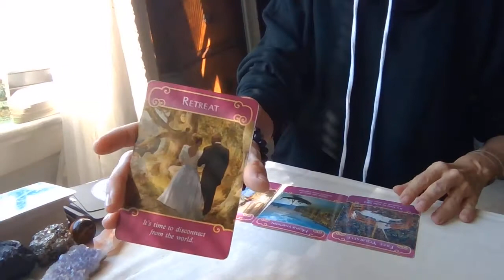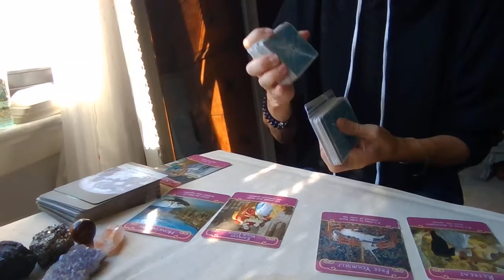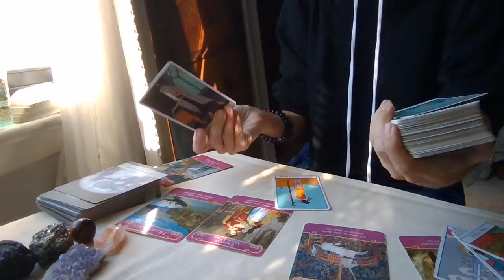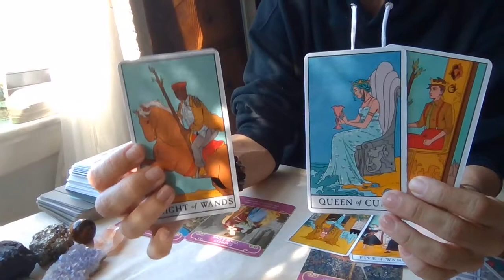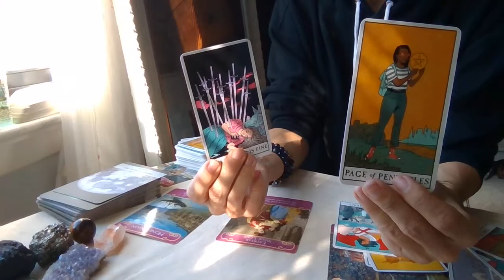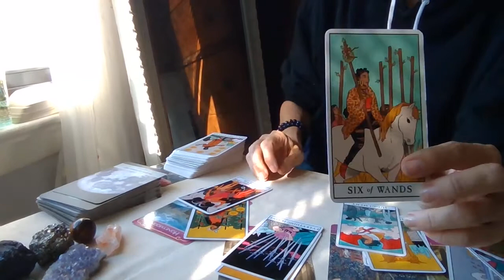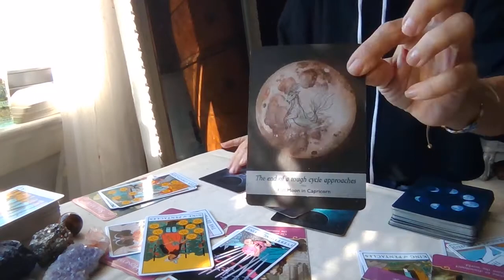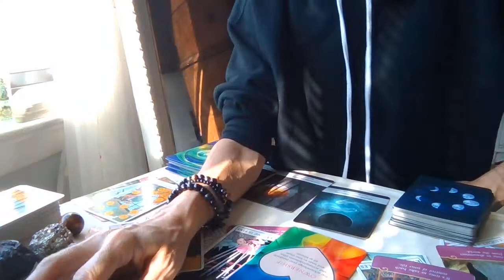PISCES SINGLES/♓ NEEDING TO FREE YOURSELF🦄 IN ORDER TO MEET YOUR SOULMATE~💖 What you need to know..